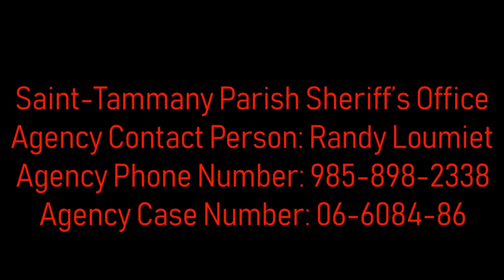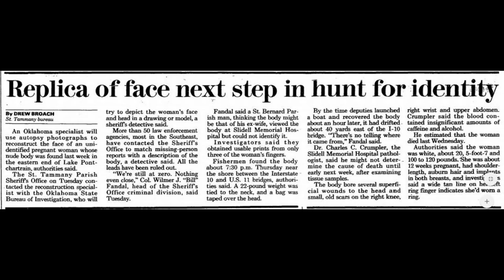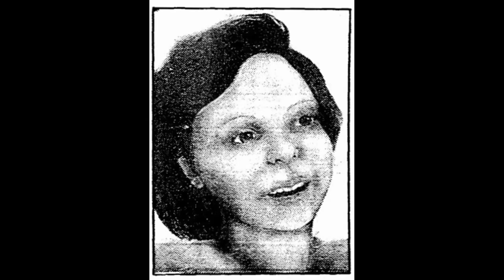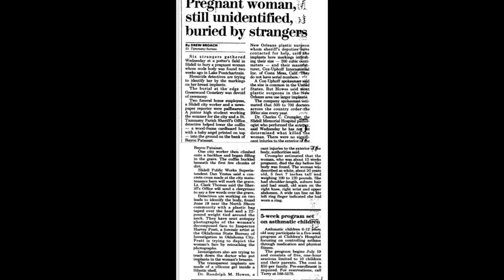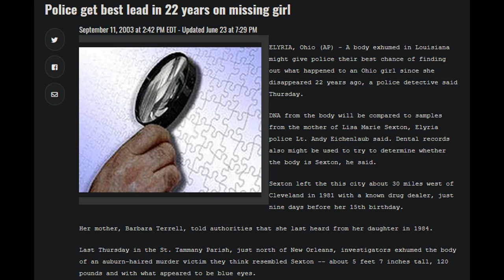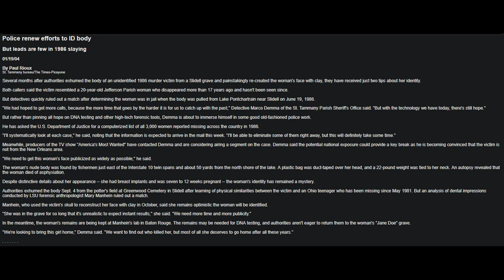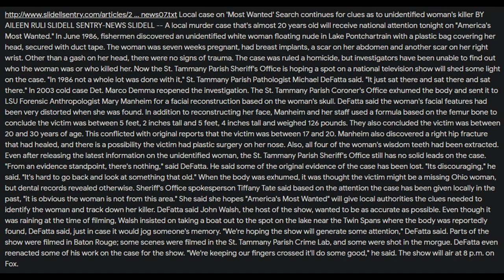Lake Pontchartrain Jane Doe, 1986